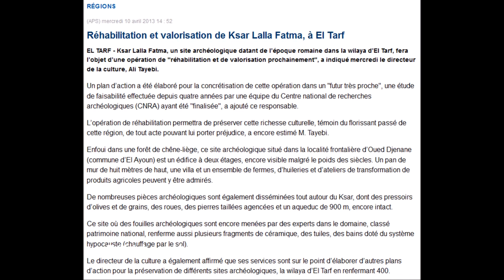IVe siècle Ksar Lalla Fatma “Le palais de la belle au bois dormant”(Numidie-Algérie) Patrimoine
La mémoire archéologique .
Ksar Lalla Fatma, un site à préserver et à valoriser.

“La nécessité de restaurer Ksar Lalla Fatma est une priorité culturelle, car je considère que ce site est exceptionnel par ses spécificités archéologiques romaines et numides”, a ajouté le ministre. Selon la légende des siècles derniers, ce site était appelé aussi “La belle au bois dormant”, une appellation qui remonte à l’Antiquité.Le ministre de la Culture, Azzedine Mihoubi, s’est rendu avant-hier dans la wilaya d’El-Tarf, dans le cadre d’une visite d’inspection et de travail. L’hôte de la wilaya s’est rendu dans la commune d’El-Ayoun (daïra d’El-Kala), plus précisément à Oued Djenane, à une trentaine de kilomètres du chef-lieu de wilaya. Il a reçu sur place de plus amples informations sur le site archéologique du Ksar Lalla Fatma. Ce site date du quatrième siècle de l’époque romaine, un édifice qui garde encore malgré le poids des siècles ses pièces archéologiques. C’est une ferme qui comporte une huilerie romaine, les stigmates d’un ensemble de presses d’olives existent encore. Le ministre a sommé les cadres du secteur de préserver ce site unique en son genre. “C’est un site à préserver et à valoriser”, a-t-il souligné. Il a par ailleurs donné des instructions fermes pour poursuivre les recherches et les fouilles entamées par des experts depuis 2012 afin de pouvoir valoriser et classer ce site. Pour lui, ce site n’a pas encore livré tous ses secrets qui demeurent enfouis autour de cette ferme antique. “La nécessité de restaurer Ksar Lalla Fatma est une priorité culturelle, car je considère que ce site est exceptionnel par ses spécificités archéologiques romaines et numides”, a ajouté le ministre. Selon la légende des siècles derniers, ce site était appelé aussi “La belle au bois dormant”, une appellation qui remonte à l’Antiquité, avec des indices révélateurs d’une transition de l’Antiquité au Moyen Âge aussi. La légende raconte que cette femme mythique belle et riche avait exigé de celui qui voulait l’épouser de lui construire le palais et une amenée d’eau. où elle a vécu jusqu’à sa mort. Le ministre de la Culture a indiqué qu’il est venu à El-Tarf pour relancer le domaine culturel en hibernation pendant de nombreuses années. Il n’est redécouvert qu’après cent ans, lorsqu’un prince,le fils d'un roi, y pénètre et réveille la Belle au bois dormant, la princesse. Abonnez-vous et ne ratez surtout pas la prochaine vidéo merci !